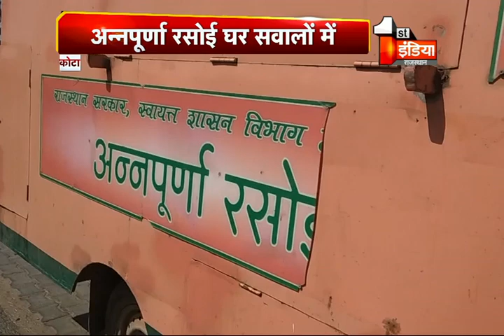कोटा में भोजन की गुणवत्ता को लेकर अन्नपूर्णा रसोई घर पर उठे सवाल